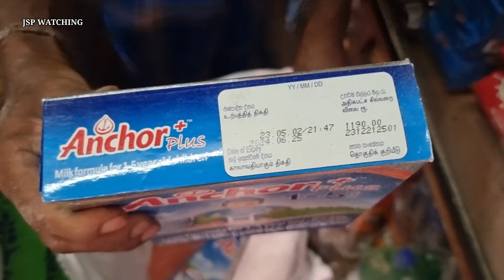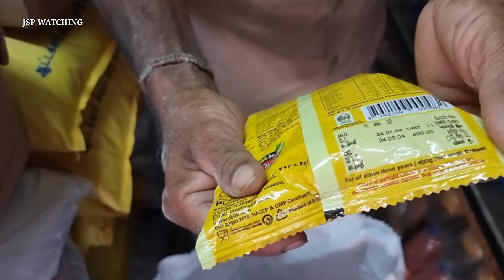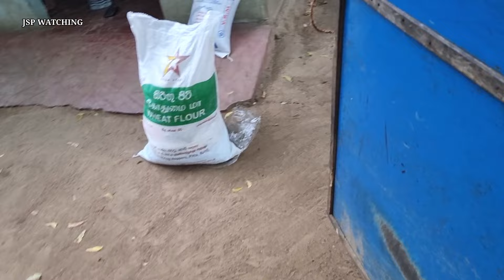லண்டனில் இருந்து வந்த உதவி மனைவிக்கு கிடைச்ச மகிழ்ச்சி| JSP WATCHING JAFFNA VLOG IN TAMIL SRI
லண்டனில் இருந்து வந்த உதவி மனைவிக்கு கிடைச்ச  மகிழ்ச்சி | JSP WATCHING JAFFNA VLOG IN TAMIL SRI LANKA